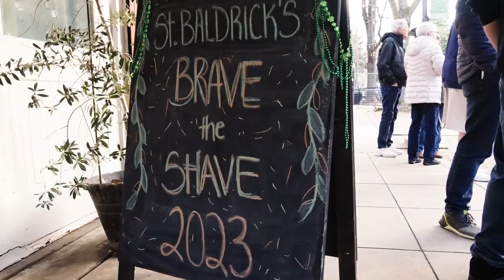St. Baldrick's Brave the Shave 2023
Scenes from this year's St. Baldrick's event with Rodrigo Lopez, Mark Briggs and Carlos Saldaña.